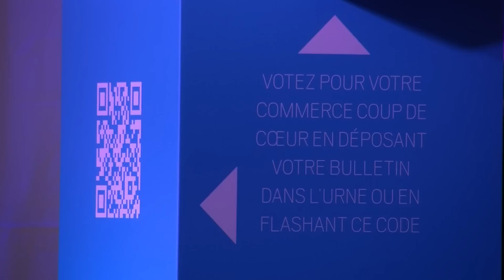Commerce Design 2014, retour sur la soirée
Le jeudi 15 mai 2014, un jury de professionnels a dévoilé le nom des 15 gagnants du concours Commerce Design Strasbourg, qui récompense les commerces pour la qualité de leur aménagement intérieur. Le public peut maintenant voter pour élire son magasin préféré, jusqu'au 30 juin. Musique © Quirky Jazz - SubtractAudio